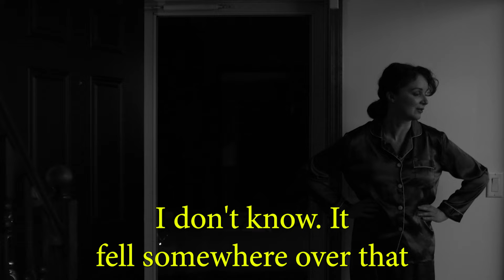Cicada! The Movie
A movie within a movie (out take!)